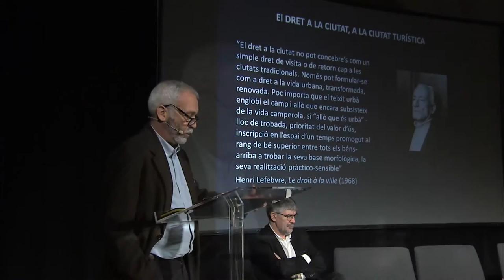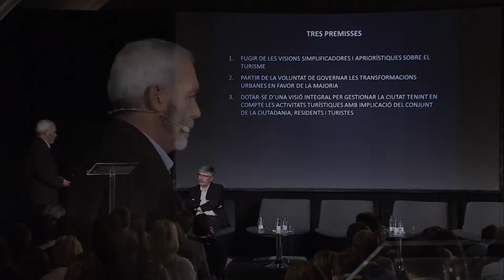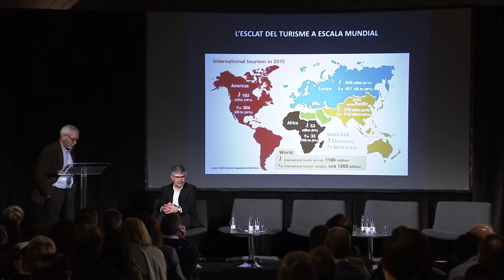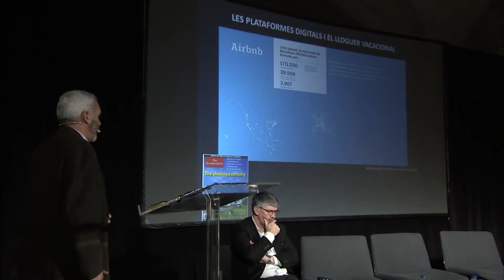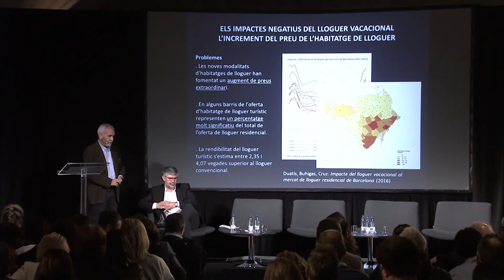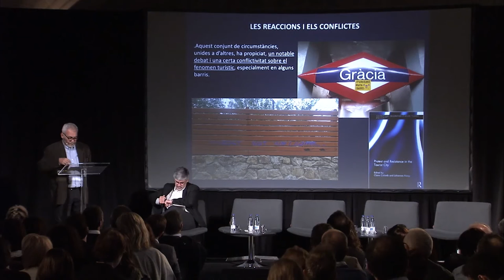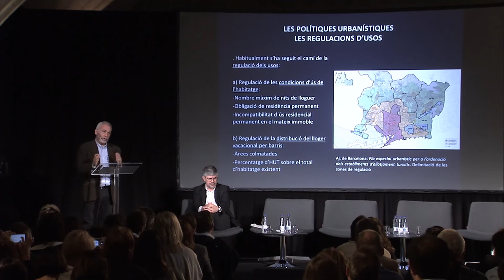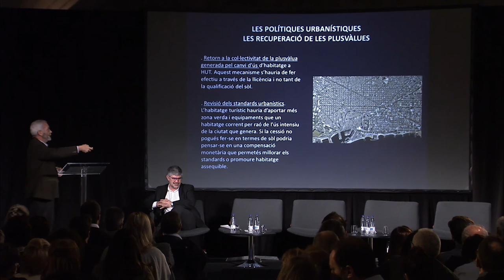Conferència Dret a la ciutat turística, a càrrec del professor Oriol Nel·lo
Conferència Dret a la ciutat turística, a càrrec del professor Oriol Nel·lo, en el marc de la I Trobada de Ciutats sobre la governança del turisme urbà organitzada per l'Ajuntament de Barcelona. Més informació a